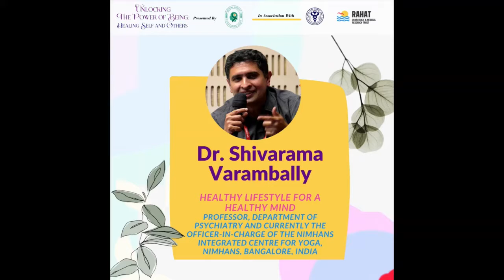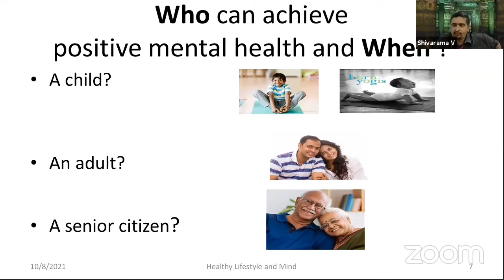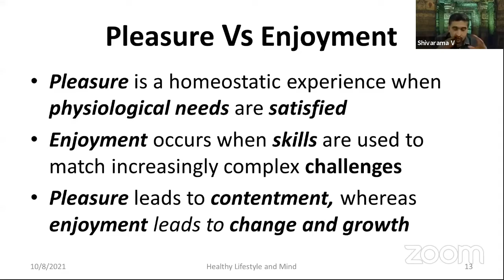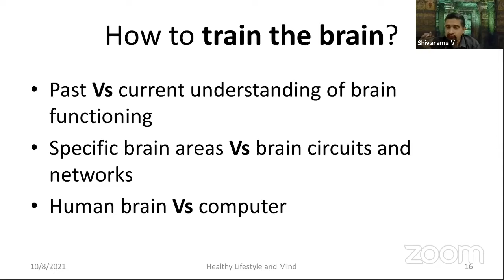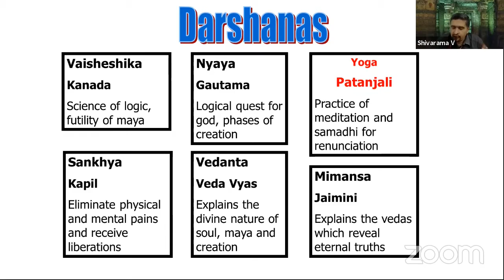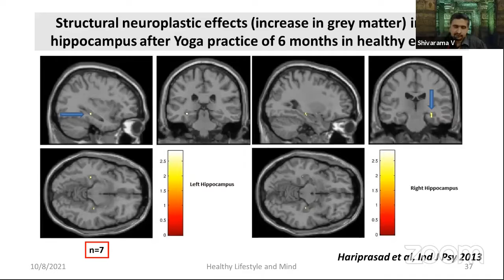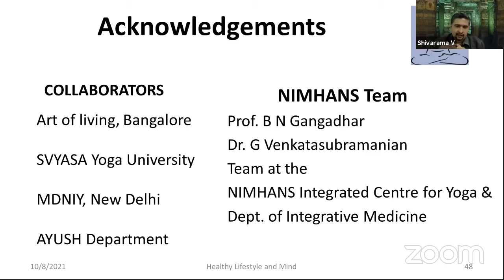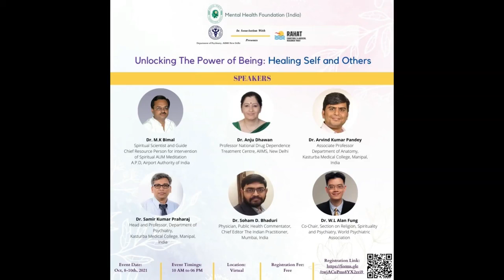Healthy Lifestyle for a Healthy Mind | Dr. Shivarama Varambally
Prof. Shivarama Varambally is currently the Officer-in-Charge of the NIMHANS Integrated Centre for Yoga and is a Professor of Psychiatry. His scientific interests include the neurobiology of mental disorders and the therapeutic application of Yoga in neuropsychiatric disorders, both of which he has made significant contributions to. Dr. Varambally has published and co-authored a number of national and international articles, as well as served as a reviewer for a number of prestigious professional journals. Dr. Varambally has garnered numerous accolades for his contributions to the field.
About the program : Medicine is a unique & noble professions. Doctors, nurses, and other healthcare professionals have long considered their jobs to be a calling. They usually enter the field with a high sense of hope and a desire to help & heal people's lives. Teaching and practice of healthcare and medicine has witnessed many changes in the past few decades due to changing sociocultural and economic factors across the globe. The crisis of Mental health issues has been sweeping the world and are well recognized worldwide among medical students and healthcare professionals with medical education accounting for one of the most stressful learning environments. These issues are often under reported owing to stigma due to several factors, such as fear of being evaluated poorly by faculty members, diminished respect from peers, or being perceived as unable to handle responsibilities. *Evidence suggests that almost 80% of doctors, especially at the earlier stages of their academics and career, face the risk of Burnout. 30% of Indian doctors and physicians go through depression, while 17% have experienced thoughts about ending their life. There is a genuine need in curriculum and training culture of medical and healthcare science for advocacy for well being and impart stress management and resilience-building skills of health professionals at a young age. It would help them become more self-reliant in dealing with their own and other’s mental health concerns, thus restoring joy and professional fulfillment to the practice of health care and medicine. The National Medical Commission (NMC) has identified that teaching and learning of medical ethics, behavioral sciences, communication skills, and managerial skills have not received due attention in the existing medical curriculum. The proposed Attitude, Ethics, and Communication Module or ‘AETCOM’ module as a part of undergraduate medical education has the goal of instilling in students an empathetic and positive attitude, medical ethics, professionalism, communication, and leadership skills, as well as encouraging a spirit of lifelong learning, right from the 1st professional year of training. By virtue of its nature of self-reflection and self-awareness, Spirituality apart from knowledge of mental health, may be a way of achieving these goals. In light of this, Mental Health Foundation (India) in association with Department of Psychiatry, All India Institute of Medical Sciences (AIIMS) and RAHAT Charitable & Medical Research Trust is organizing a three-day virtual event based on the theme of “Unlocking the Power of Being: Healing Self & Others”. Through this event, we raise the curtain on what we can do to help our medical students and health care professionals in their journey of healing self and others. The program is centered on discussions and presentations by notable speakers with real-world experience, and it aims to bring together national and international health professionals from many walks of life under the same roof.